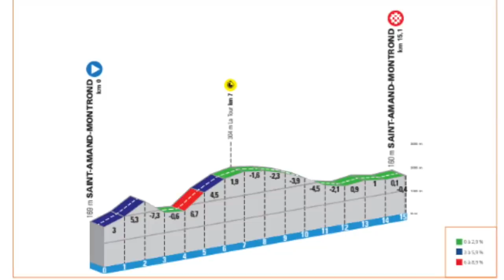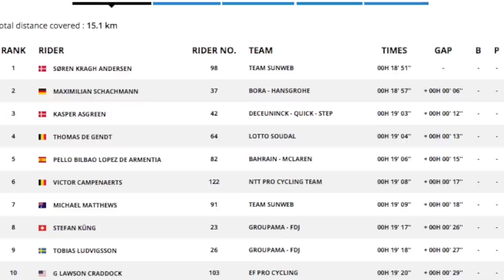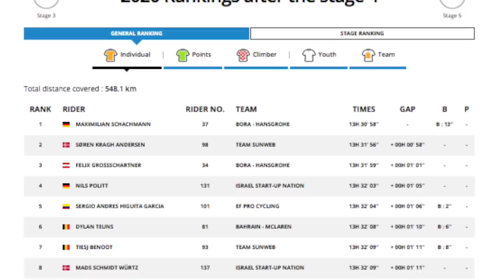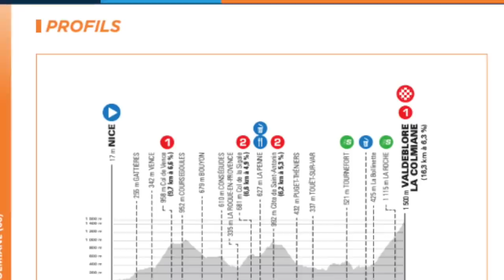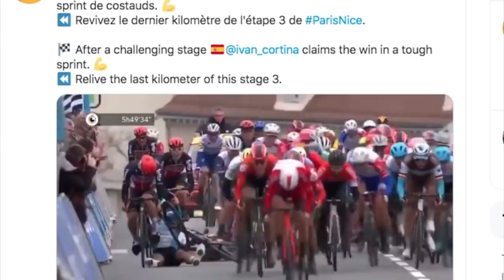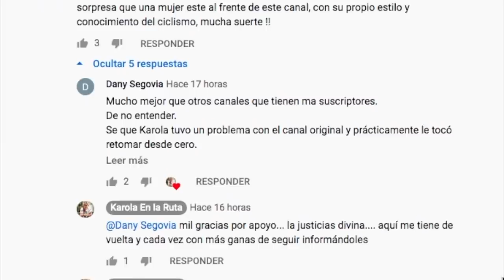Paris Niza se define en la montaña - Resumen CRI - 2020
Superada la prueba frente al cronómetro los colombianos anhelan que llegue la alta montaña · Conozca todos los por menores de la Contrarreloj Individual en la que Sergio Higuita sigue siendo el hombre más peligro para Schachmann en la general · Gracias por Acompañarme Seguimos